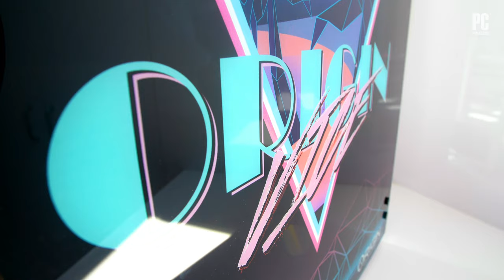Paging Crockett & Tubbs! Origin PC's Millennium Hard Line Vice Edition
Two elite GeForce RTX cards, extreme water-cooling with pink liquid, pastels galore: This $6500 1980s-nostalgia PC would do Crockett and Tubbs and the no-socks crowd proud. But does it make sense for PC gamers, or is it just nose candy for the eyes?